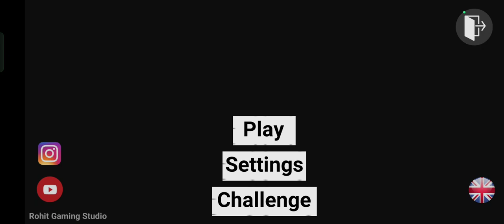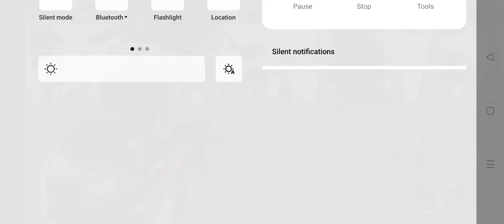September 3, 2023